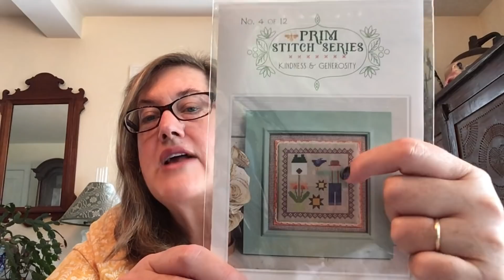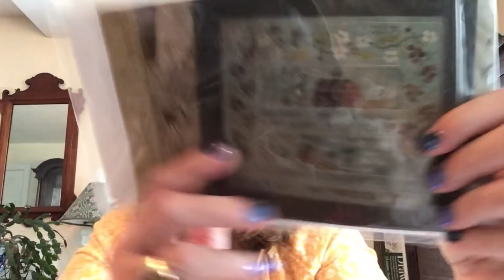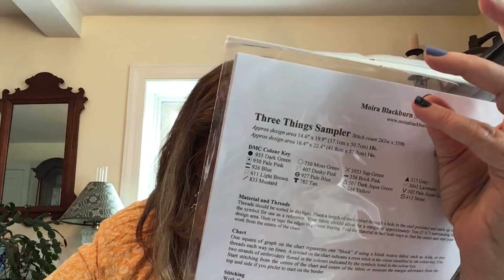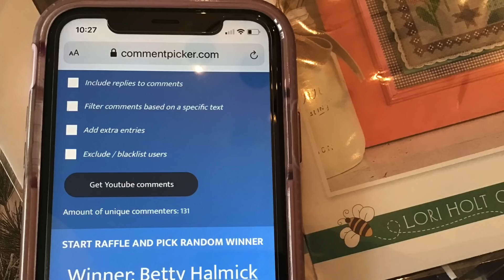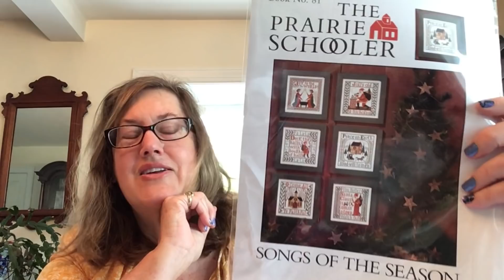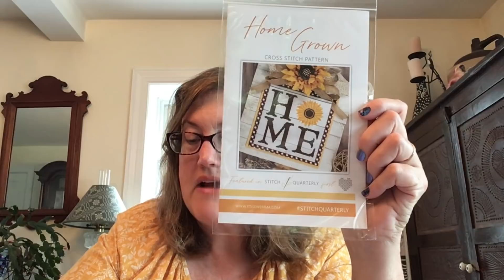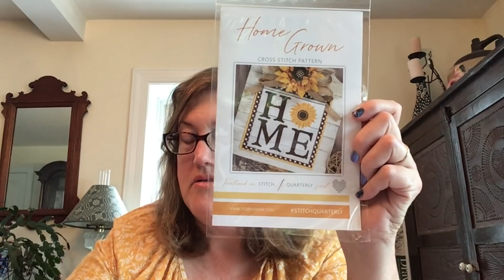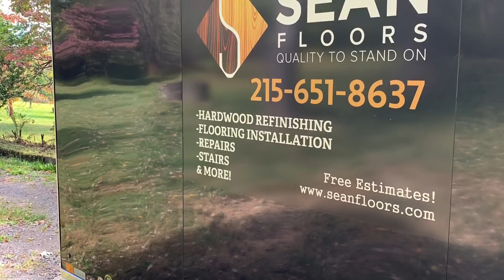Flosstube #46 - New Living Room to Stitch In!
I show my WIPS and what has been distracting me lately - i.e. house renovations!

@stichinginthebarn on Instagram
Snail mail:
Valerie C/O Stitching in the Barn
Hilltown PA 18927